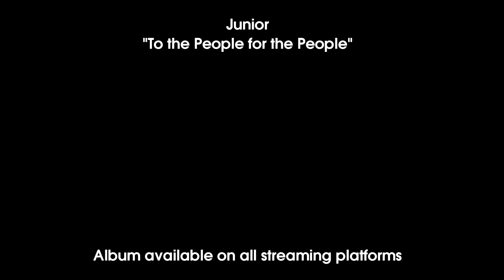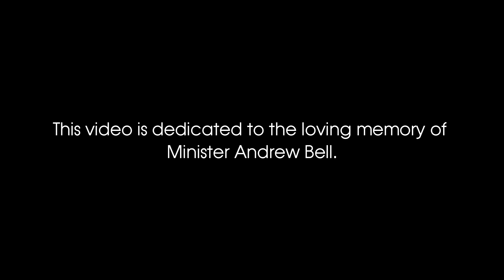It's Junior - Bloody Sunday Interlude (Official Video)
Album: To The People for the People
Artist : It's Junior
Producer: Wayde B
Shot and Directed by: Jed head Cinema